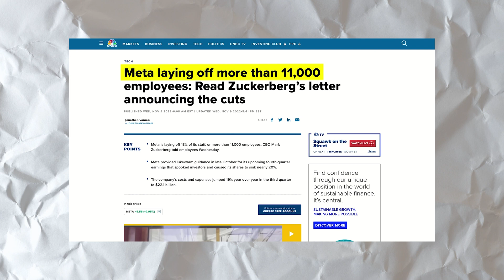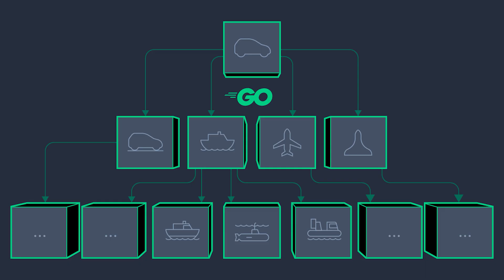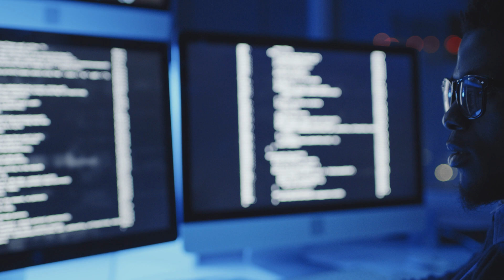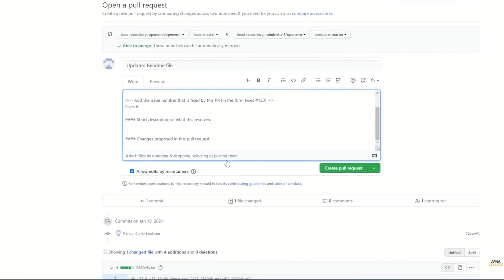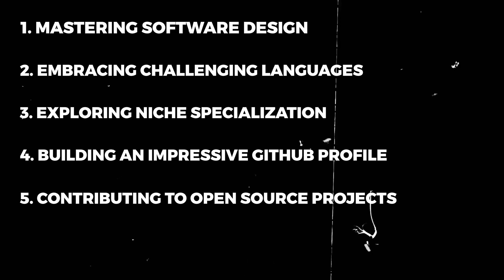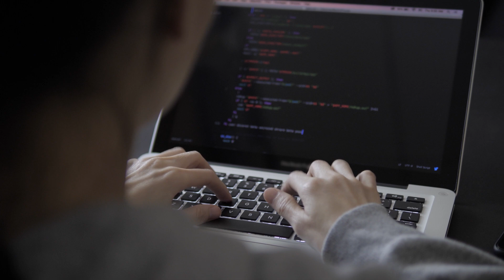From Novice to In-Demand: Navigating the AI Era as a Junior Programmer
Are you a junior software developer looking to stand out in today's competitive job market? Look no further! In this video, we reveal the winning edge you need to excel in your career. Join us as we share 5 key strategies specifically tailored for junior software developers like you.

Discover insider tips and expert advice on how to navigate the ever-evolving landscape of the job market. From honing your technical skills to building a professional network, we'll cover it all. Take this valuable opportunity to gain the upper hand and accelerate your career growth. Whether you're just starting or seeking a breakthrough, these strategies will empower you to rise above the competition.

Make sure to hit the subscription button to stay in the loop on all the newest videos uploaded to this channel!